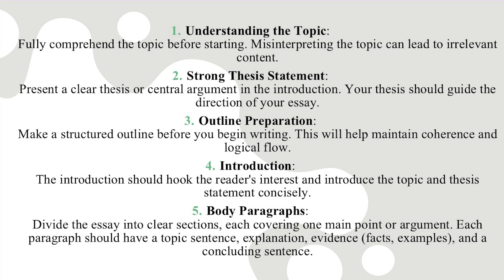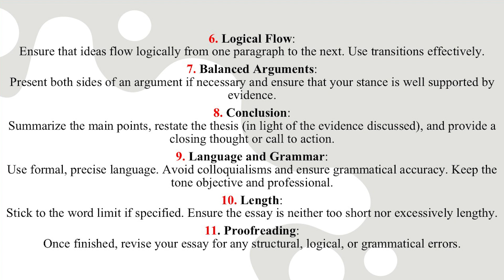Why CSS essay should remain a hard nut to crack?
Mushtaq Ahmad is a CSS-qualified person who has served under the Government of Pakistan in various capacities. He holds a Master's degree in Political Science and  Islamic studies. He is the author of 'CSS Current Affairs and Essays', The World in the Next 50 Years, and 'Log On to Success (Managing Self and Others)'. Above all, he is part of a world team who believes in inspiring people and providing them tools for change and growth throughout the world.